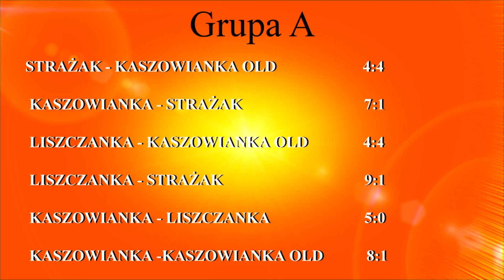XX Halowy Puchar Wójta Gminy Liszki 2018 dzień I